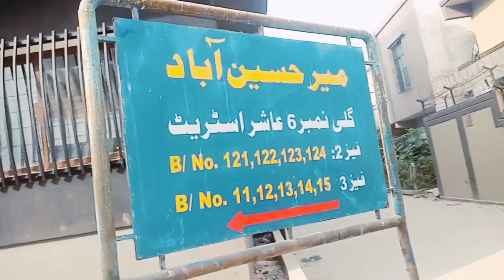dawood super market ka visit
Aj dawood super market ka visit kea tu pta chla#viral#vlog  @Vella @VeLLaMunDa5